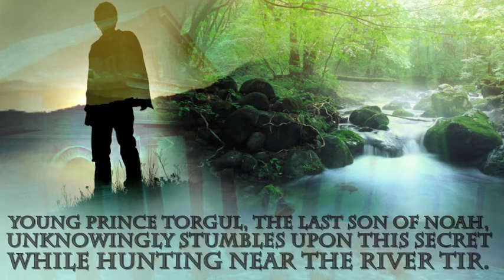Secret of Atlantis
Immerse yourself in a world that will reveal an intriguing reality—a world of supernatural creatures, the strangest of cultures, and ingenious technology—a world existing before the "Great Flood".

Author Zdravko Kerestes captivates your imagination as he writes the beginnings of the mythical realm of Atlantis. Presenting the Atlantis Empire when it started, and describing the evil world before the "Great Flood" devoured the legendary place, this epic forges a story of Heaven's Fallen Angels, their intimacy with mortal women, and the children born out of their unions. This exciting tale gives an astonishing revelation of a forgotten evil world yet an amazing reflection of what probably has been.

Discover and unravel the Secret of Atlantis.